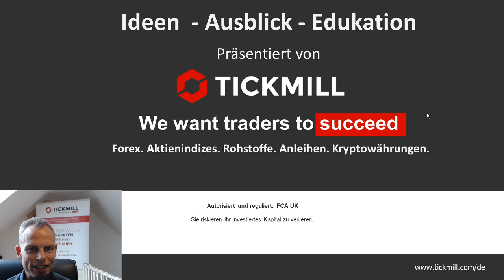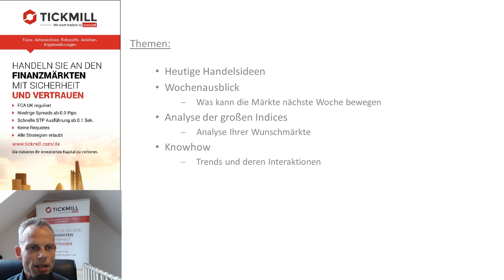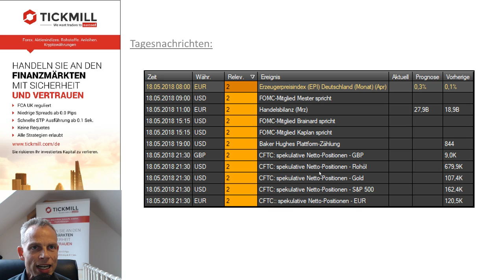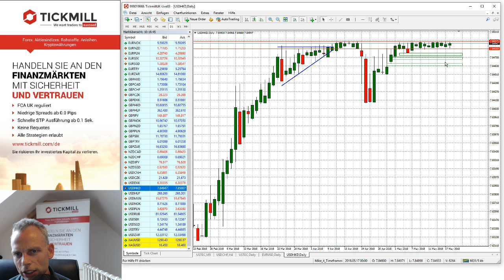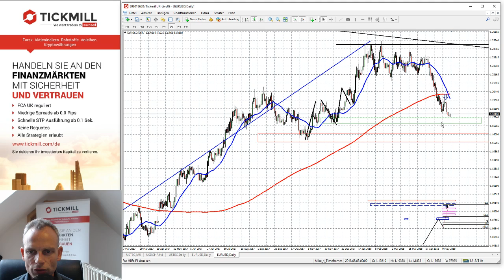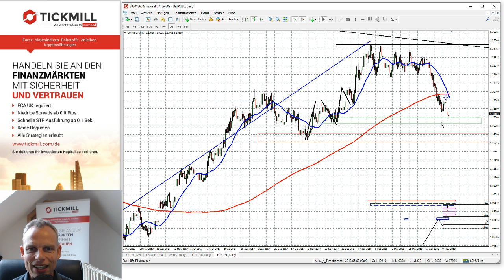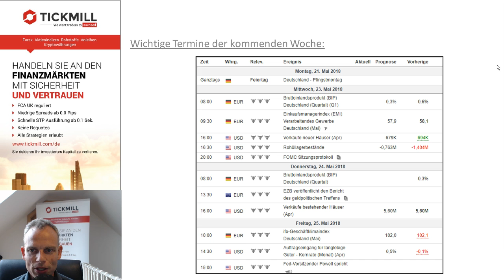Videobesprechung zu Tickmill's Handelsideen für den 18. Mai 2018 mit Mike Seidl